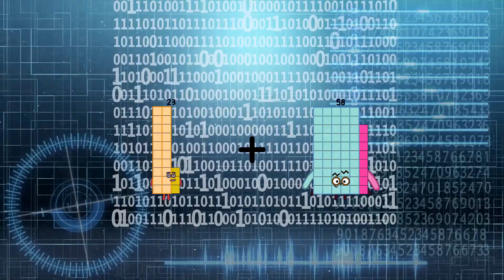Numberblocks Math: Learn Adding Numbers | Maths Made Easy for Children | LEVEL 1 | #108